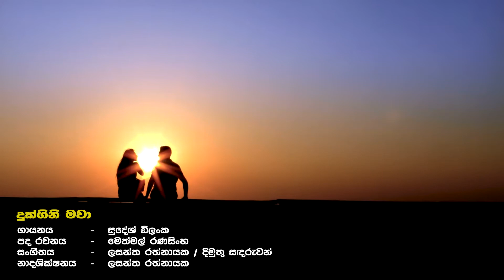dukgini mawa-sudesh dilanka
Lyrics -  Methmal Ranasinghe
Mixed by - Lasantha Rathnayaka
Singer-Sudesh Dilanka